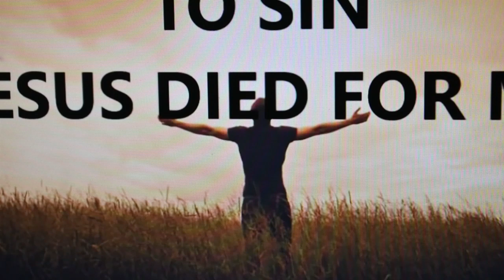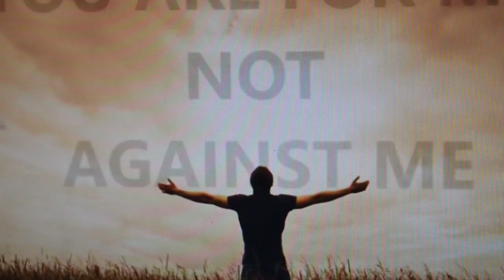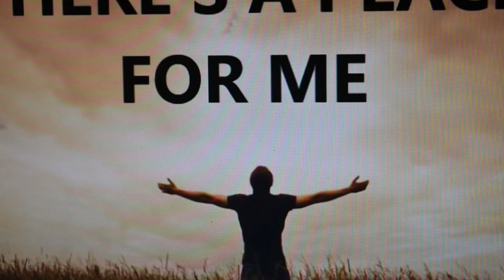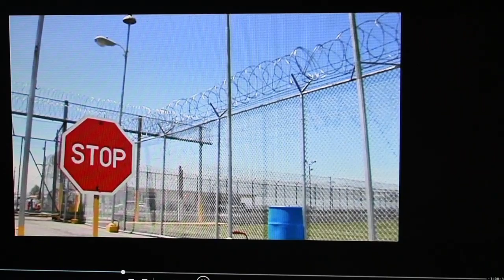Part 2 intro to experince God/HOPE CHRISTIAN LEADERSHIP UNIVERSITY & SEMINARY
This film is an example of a study we are just begining on Tuesday evenings at 7 pm et either on campus in Sneedville Tennessee or on our live streaming video platform on May 27, 2020. one has until the following Tuesday to register for this study.

 THIS IS ONE OF MANY STUDIES OFFERED THIS YEAR FOR FREE OR MAJORLY DISCOUNTED DUE TO THE COVID 19 PLAQUE THAT HAS SO AFFECTED OUR NATION & WORLD. THIS HAS NEVER BEEN OFFERED IN OUR UNIVERSITY HISTORY. WE URGE ANYONE TO TAKE ADVANTAGE OF THIS OFFER.

Make Quarantine an Amazing Time of Personal Spiritual Transformation Through e-Learning
Finally! How to Safely Experience the Angelic Realm
   Free Online Video Event: Everyday Angels

A Paid Sabbatical in the Comfort and Safety of Your Own Home!
There is one silver lining in this terrible mess: The government has come into agreement with God and asked us all to isolate by staying in the safety of our own homes. They are even paying us not to work for the next 10 weeks. As of today, all small businesses and churches and ministries and independent contractors can go to their local bank's website and complete an application to receive eight weeks' salary plus expenses for yourself and your staff. In addition, there are $1200 checks being sent out within two weeks to each of us. Truly unheard of in my lifetime.

So the bottom line is, I can stay safe at home, get paid a salary, and spend the next month or so having a wonderful sabbatical with the Lord. What an amazing gift to each of us.

God has also given me a spiritual project to focus on for this month and I am eagerly pursuing it now. The Bible says "Redeem the time..." (Eph. 5:16).
Let each of us make this month count for the Kingdom. I am thrilled that we are able to send free Spirit-anointed training into thousands of homes each month. These individuals reside in over 100 nations! It is truly an amazing world we live in. This has never been available in any previous generation. We live in the best of times. Let us never forget to "give thanks in everything" (1 Thess. 5:18).

WE INVITE YOU TO JOIN US ON OUR LIVE STREAMING VIDEO PLATFORM BY GOING TO OUR HOME AT HOPE RETREAT GLOBAL MINISTRIES AT; and going to our contact us page and asking for the link to the particular course you want to join us or just call the UNIVERSITY at

This “down time” is an excellent opportunity for YOU to receive electronic Spirit-anointed, life-transforming training. No matter where you are in the world, our e-Learning services can easily reach you. We have some of the most practical, biblical, spiritual training available anywhere, and you can experience it from the comfort of your own home.

MANY MORE COURSES, A NEW COURSE EACH WEEKEND! FOR THE WHOLE SUMMER 2020 SCHEDULE GO TO OUR HOME AT HOPE RETREAT GLOBAL MINISTRIES then drop down to “Hope Retreat Global ministries page just under the landing page or simply call the university at for all the details!